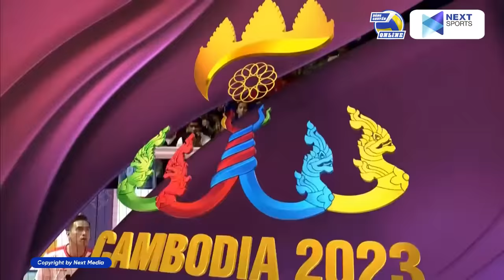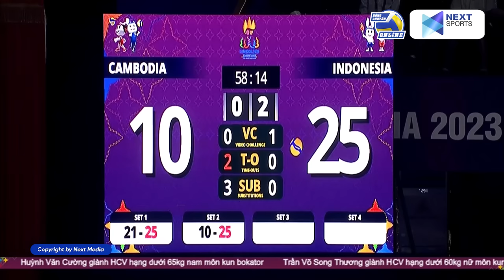Full | Cambodia vs Indonesia | Chung kết nam SEA Games 32 | Sức mạnh áp đảo của đương kim vô địch